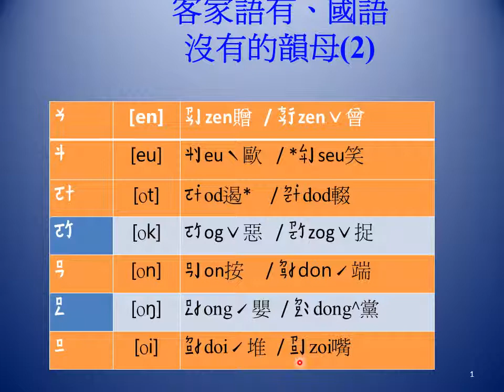通用注音字16B_客語韻母介紹1